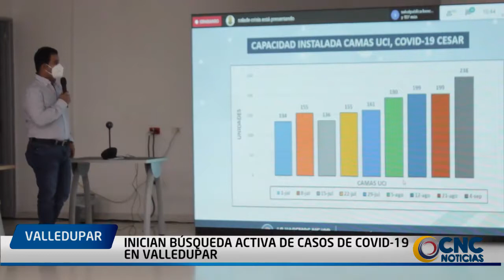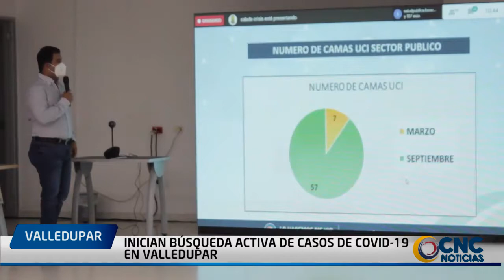Inician búsqueda activa de casos de COVID 19 en Valledupar